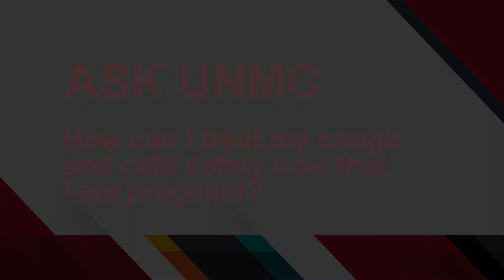ASK UNMC! How can I treat my cough and cold safely now that I am pregnant?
Sonja Kinney, M.D., UNMC College of Medicine